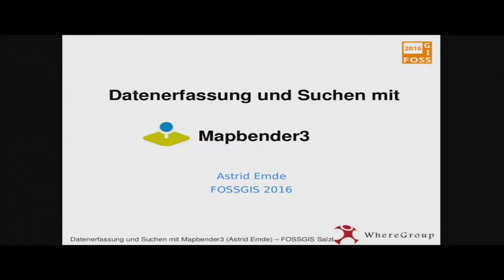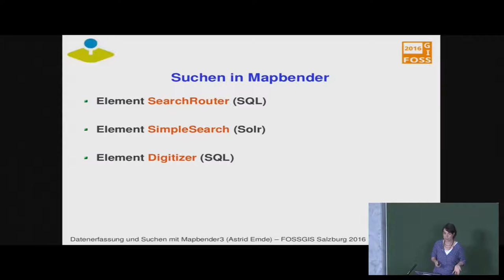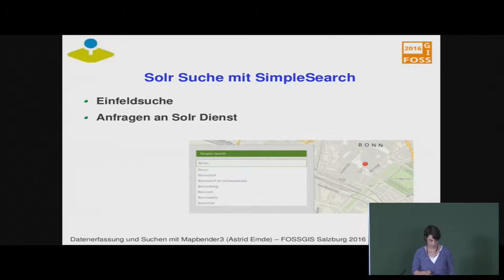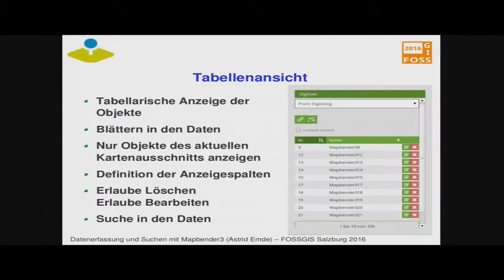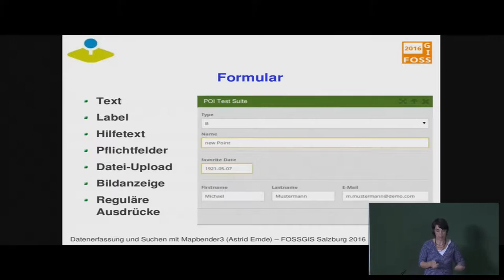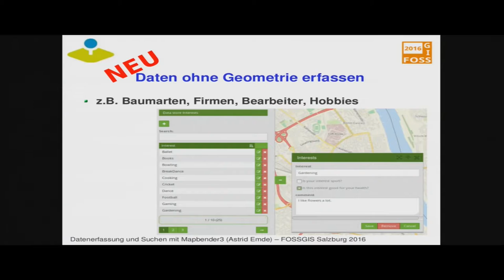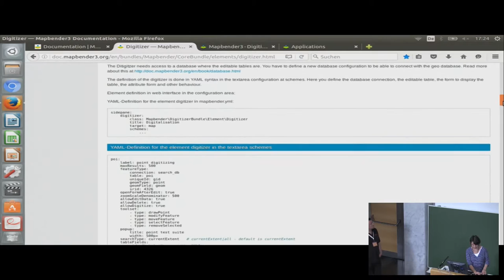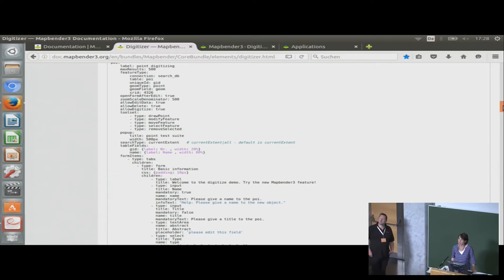2016 - Astrid Emde: Datenerfassung und Suchen mit Mapbender3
Der Vortrag zu Mapbender3 stellt fortgeschrittene Elemente mit erweiterter Konfiguration vor.

Möglichkeiten der Datenerfassung mit dem Mapbender3 Digitizer
Aufbau von Suchen mit dem SearchRouter (SQL basierte Suchen)
Aufbau von Suchen mit SimpleSearch (Solr basierte Suchen)

Datenerfassung mit dem Element Digitizer
Seit der Version 3.0.5.0 steht mit dem Element Digitizer die Möglichkeit zur Verfügung, Daten über Mapbender3 zu erfassen. Das Element wurde lang ersehnt und erfreut sich schon jetzt bei den Anwendern großer Beliebtheit. Mit Digitizer kann durch eine YAML-Definition eine Erfassungsmaske für Punkte, Linien oder Flächen aufgebaut werden. Für die Sachdateneingabe können komplexe Formulare aufgebaut werden. Derzeit wird PostgreSQL (SQL) als Datenquelle unterstützt.

Suche über den SearchRouter
Über den SearchRouter können leicht Suchen auf SQL Basis in die Anwendung eingebunden werden. Hierbei können mehrere Suchen pro Anwendung definiert werden. Das Suchformular unterstützt Textfelder, Auswahlfelder und Autovervollständigung.

Suche über SimpleSearch
Über SimpleSearch kann eine Einfeldsuche in die Anwendung eingefügt werden. Die Suche spricht dabei einen Solr-Suchdienst an.

Astrid Emde